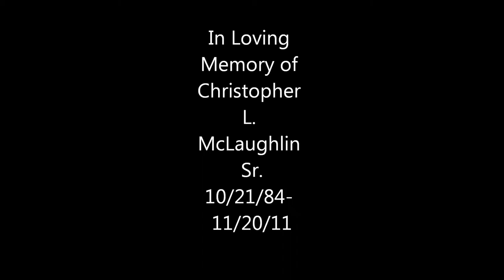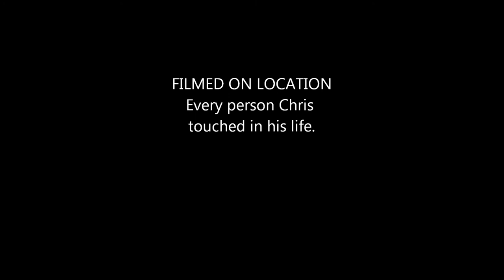In Loving Memory of Christopher McLaughlin